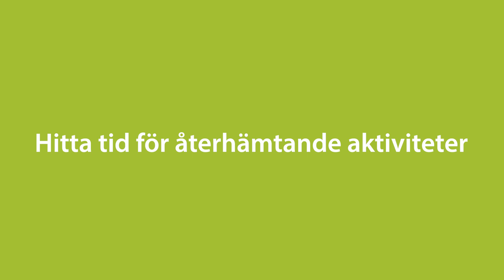Psykologens 3 tips för en avkopplande semester - Region Gotland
Karin Alvinge, psykolog på Barn- och elevhälsan på Region Gotland ger tre tips för en avkopplande semester.